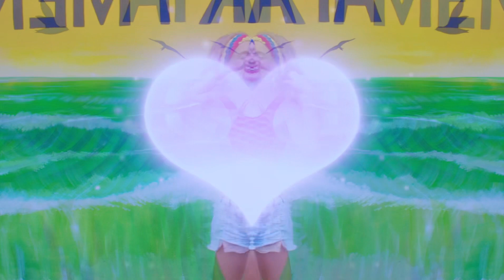Песня, которая 100% поднимет вам настроение 💓 «РОЗЫ» Татьяна Инюшина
Записываю песни и видеопоздравления для ваших родных и друзей с днём рождения и другими праздниками 🩵 Подарите им любимую песню в моем исполнении.
Такая музыкальная видеооткрытка порадует на 100%♥️ Проверено, за два года я записала больше тысячи поздравлений☺️ Для заказа напишите мне на почту @ «видеопоздравление» и я напишу вам подробности ✍️